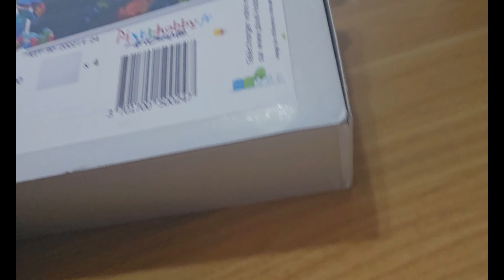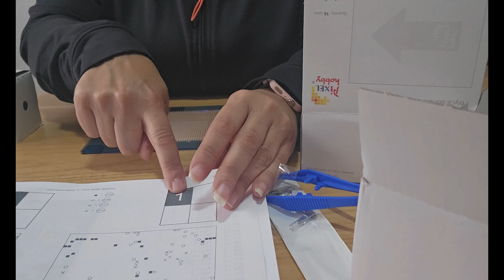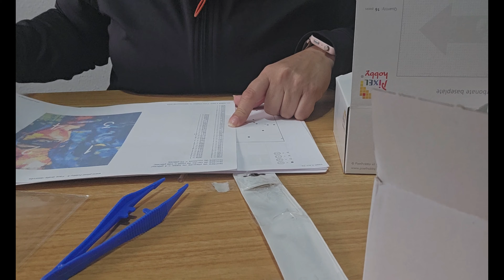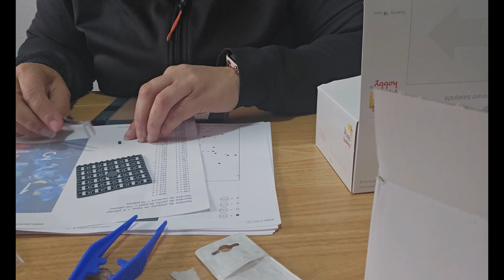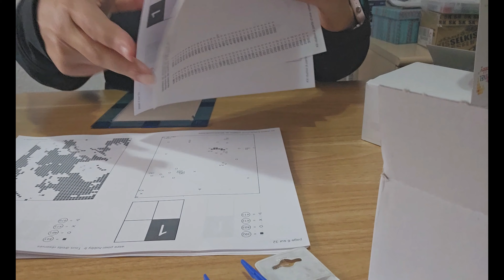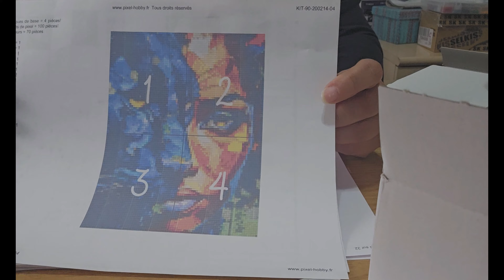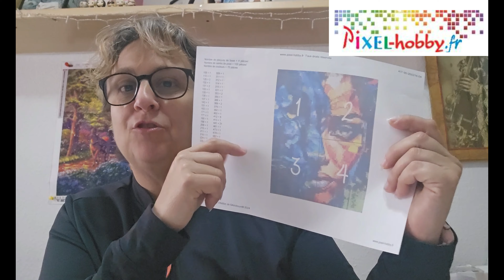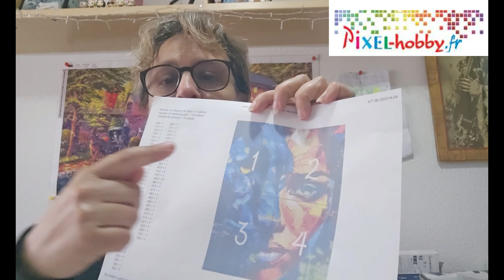UNBOXING 📦 Una nueva manualidad que os va a encantar PIXEL-HOBBY el arte no tiene fronteras